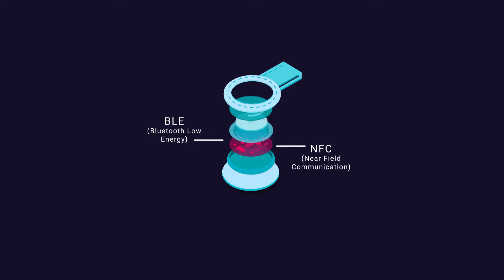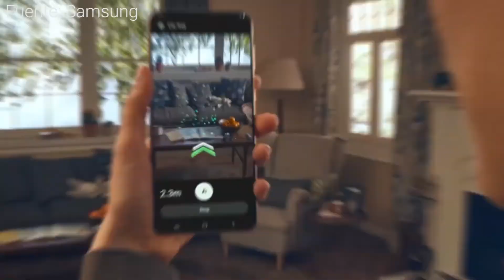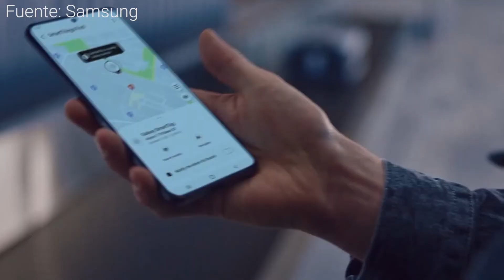AIRTAG y SMARTTAG: CÓMO FUNCIONAN?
Descubre los posibles riesgos de AirTag y SmartTag en este video animado. Aprende cómo funcionan y protégete de los peligros.

En el video voy a responder estas y otras preguntas.

Personaje de la primera escena: Designed by macrovector / Freepik
Vehículos: Designed by macrovector / Freepik

0:00 Introducción
0:22 Qué son y para qué sirven?
1:19 Peligros
2:27 Cuánto dura la batería?
2:55 Conclusión